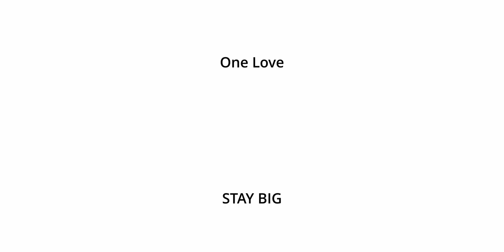BIG BOIS Q&A: six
0:00 INTRO
0:15 CLAP
0:27: Brauche ich Drogen um Kreativ zu sein? (Viktor Sohm, Prllnkrchn/Kaltweiss)
5:36: Setup für Homerecording? (Martin Tischler)
8:37 Gastfliege
10:40 Kann man Bands supporten deren einzelne Bandmitglieder Mist gebaut haben? (Robby, Faced with Ruins)
20:44 Könnt ihr mal einen Podcast im Trve-Slav-Squat halten? (Julius Kössler, Dayum)
21:18 Heavy Musik als Balsam für die Seele? (Dominik, Sin Eater)
23:12 Wie können sich Bands gegenseitig noch besser unterstützen? (Stevo, Kill the Lycan)
26:40 Wie wird momentan Musik in der Krise produziert? (Gregor Eder, Magma Bay)
28:00 Was halten wir von szeneübergreiffender Colab? (Kathrin König, Red in the Sky Photpgraphy)

One love.